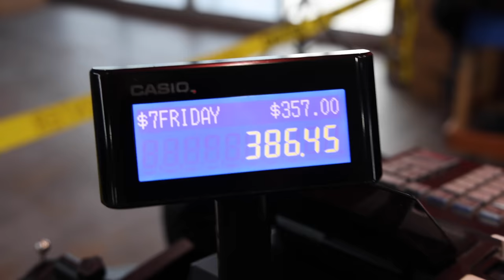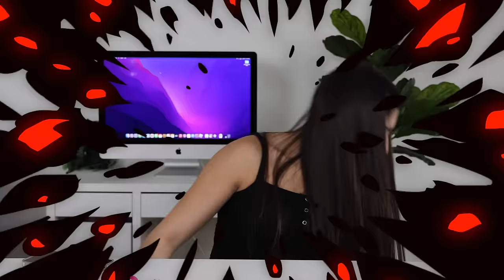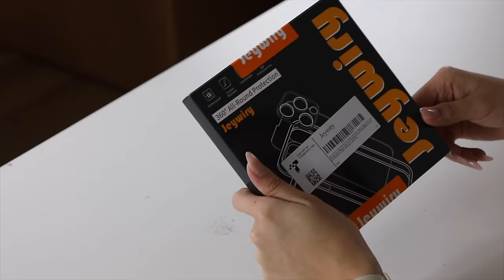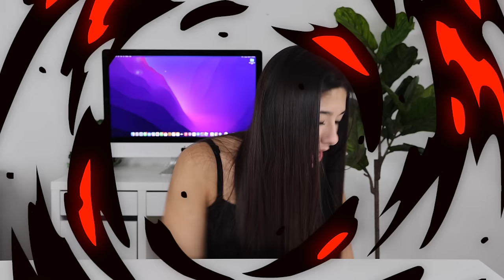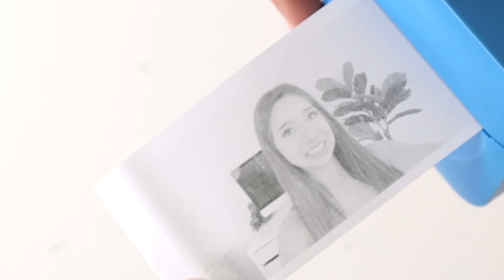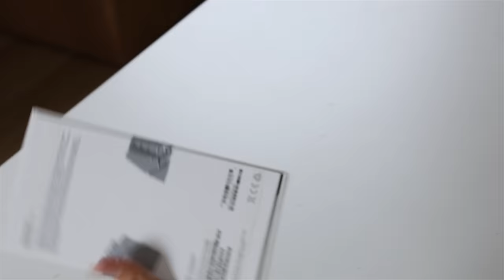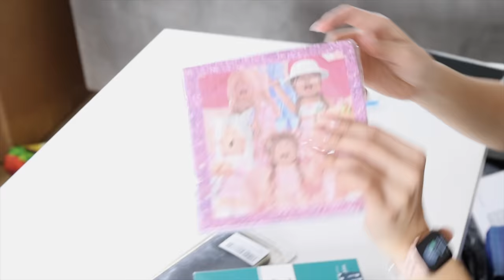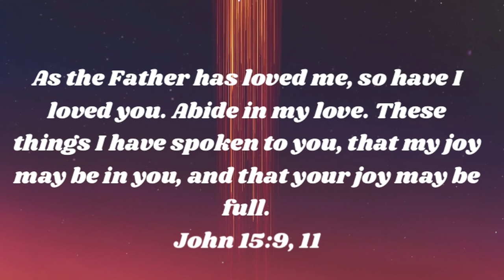I Bought $1,000 Worth of Amazon Returns!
In today’s video, I bough $1,000 worth of Amazon Returns! The store Black Friday deals sells tons of amazon returns for $7 each! They have sold so many crazy things at crazy prices! Like Apple Watches, iPhones, AirPods, iPads, MacBook Pro, and so much more! We bought so many different returns and tried to find apple products. Hopefully, you guys enjoyed this video if you did, please give it a HUGE thumbs up!

Instagram ➸ itssarahgrace

Age: 19
Birthday: 8/13/03
Editing Software: Final Cut Pro
Camera: Canon Canon R